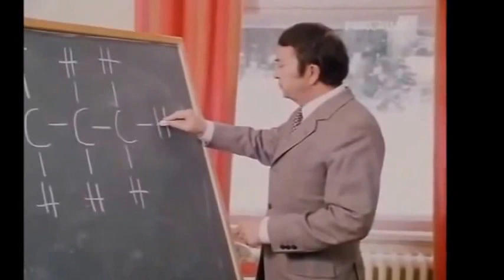L'Ispettore Derrick - Ep. 04-74 - Il sentiero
TITOLO ORIGINALE: Waldweg (Trad.: Il sentiero nel bosco)
REGIA: Dietrich Haugk
TRAMA: Dopo un pomeriggio trascorso a Monaco, Ellen Theiss, giovane studentessa di un collegio di provincia, non fa ritorno all'istituto. Il suo corpo senza vita viene ritrovato lungo il sentiero attraverso il bosco che dalla stazione ferroviaria conduce al collegio. La notizia della sua morte scatena il panico tra le compagne: sei mesi prima, infatti, un'altra ragazza era stata assassinata in circostanze analoghe. Nel corso delle indagini, Derrick intuisce che la morte di Ellen sia da collegare al delitto avvenuto tempo prima e architetta un piano per incastrare l'assassino.
LOCATION: Mühltal
CAST:
Hilde Weissner (Sig.ra Dr. Gobel)
Wolfgang Kieling (Rudolf Manger)
Ingrid Kannonier (Inge)
Gabriele Lorenz (Ellen)
Lina Carstens (Sig.ra Manger)
Elinor von Wallerstain (Sig.ra Baumann)
Herbert Botticher (Sig. Dackmann)
Klaus Hohne (Sig. Dirks)
Karl Lieffen (Sig. Sparke)
Siegurd Fitzek (Sig. Speidel)
Friedrich Georg Beckhaus (capostazione)
Walter Sedlmayr (Sig. Huber)
Linda Bathman (Veronika)
Almut Zilcher (Anni)

Quarto episodio prodotto della serie, è il 1° in assoluto trasmesso in Germania; la puntata è andata in onda il 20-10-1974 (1° episodio della prima stagione). In Italia è stato trasmesso per la prima volta, il 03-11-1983.